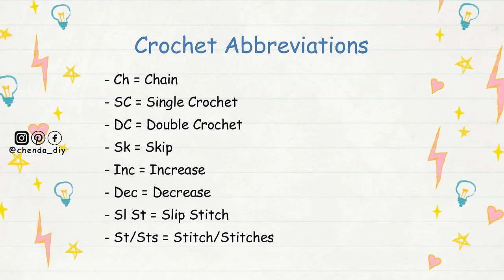Crochet Cropped Lace Cardigan Tutorial | Chenda DIY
Hello everyone, in today's video I'll be showing you how to crochet cropped lace cardigan or front tie cardigan, it is a really easy pattern and friendly for beginners. Please enjoy the tutorial :)

*Thing you will need :
_ Polyester yarn, size lace or 1mm, 100g
_ 3.5 mm hook
_ Scissors
_ Stitch marker
_ Darning needle
_ Measuring tape

*Crochet Abbreviations
_ Ch = Chain
_ Sk = Skip
_ Sl St = Slip Stitch
_ Inc = Increase
_ Dec = Decrease
_ St/Sts = Stitch/Stitches

*Timestamp
00:00 | Intro
01:00 | Material & Crochet Abbreviations
01:12 | Front Part
21:26 | Back Part
27:04 | Attaching & Shell Stitch Edges
43:13 | Sleeves Part
55:37 | Done & Subscribe for more

::::::ABA BANK::::::
*** PLEASE DO NOT USE MY VIDEO WITHOUT PERMISSION ***